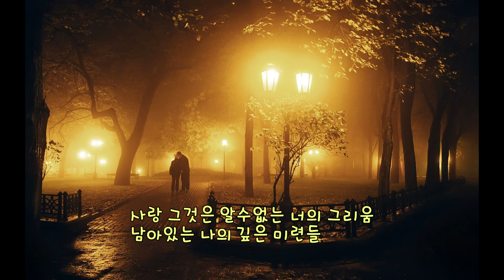아마도그건 최용준 노래 가사 자막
인플루언서 꼬부기의 추억여행